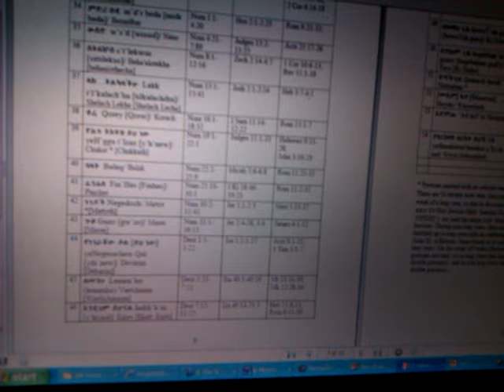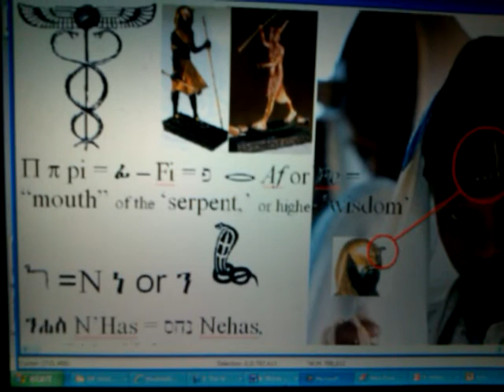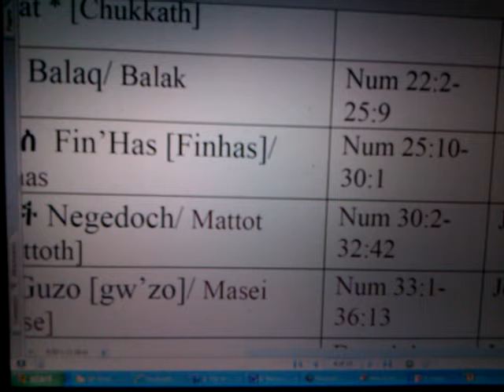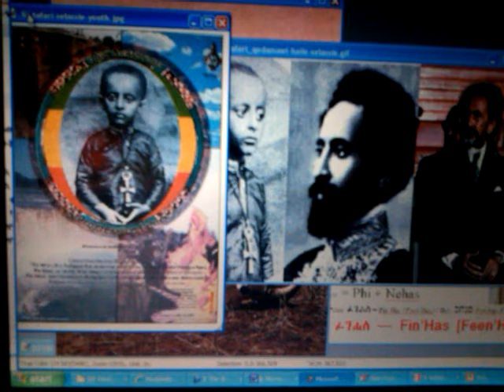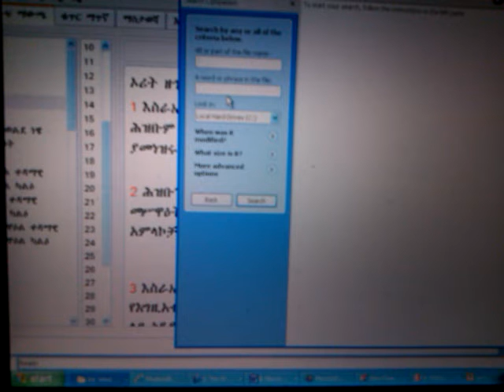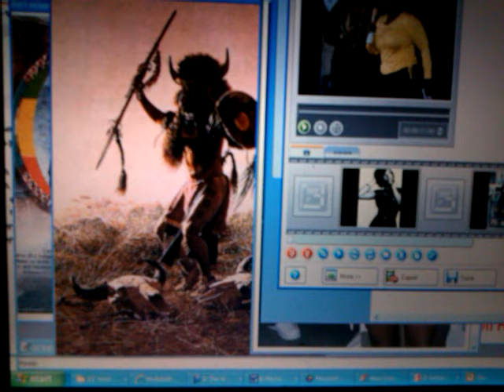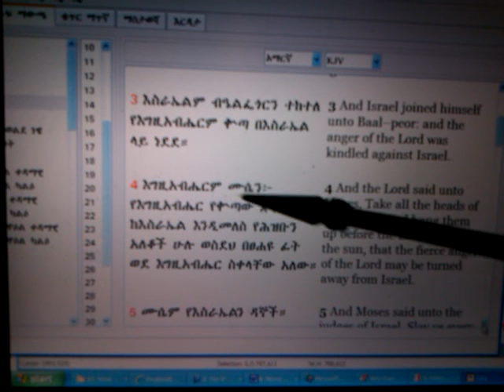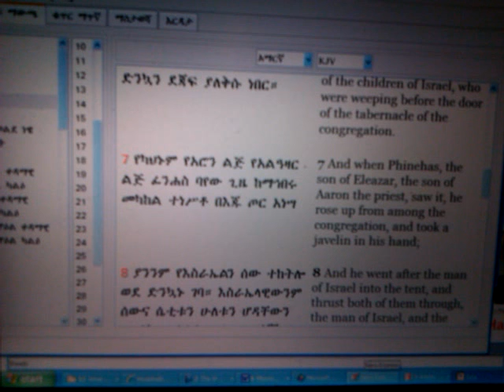RASTAFARI TORAH RSS#41.1: Hip-Hop SHITTIM & Zeal of PHINEHAS PI/PHI + NEHAS (Negus)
RASTAFARI TORAH RSS#41.1: Hip-Hop SHITTIM & Zeal of PHINEHAS PI/PHI + NEHAS (Negus) by Ras Iadonis Tafari &

RSS#41.1 RASTAFARI TORAH: Hip-Hop SHITTIM & PHINEHAS PI/PHI + NEHAS (Negus)

Jah "Rastafari Movement (Religion)" Hebrew Torah Amharic "Haile Selassie I" Holy Bible Beta Israel "Black Jews" Afro-Hebrews Sabbath Torah RSS#41 Pinchas Phinehas Pi Phi Nehas Egyptology hieroglyphic mystery Negus Wisdom Sophia goddess worship Moab whoreship Baal Pimp Peor Shittim "heresy of baal-peor" Hip-Hop babylon Rap